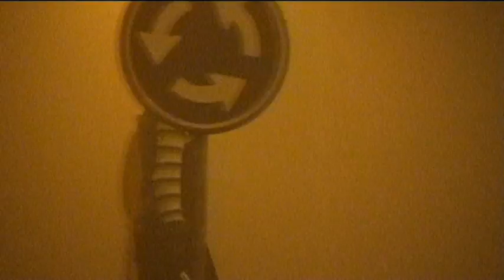MJ Productions - Once Upon a time... [ stay busy ]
It's dark.
There's Nobody.
Only you.
or...